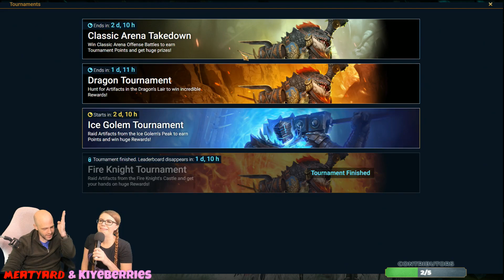Chasing Khoronar! 10x Void Targeted, Is It Worth Opening Shards?? Kiyeberries & Meatyard Try it!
Kiye's Golden Rule is to NEVER open shards unless it is a 2x event. But what if it's a 10x targeted for her most desired Champion, Khoronar?? Temptation kills.
Meatyard has the one exception to the Golden Rule - you need points for a Champion Chase. Will a Sacred get him there??